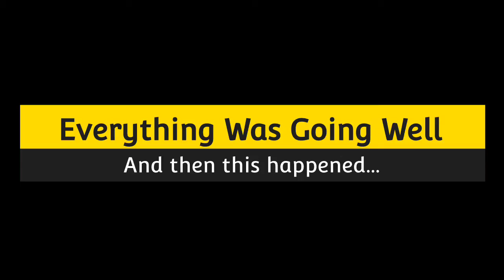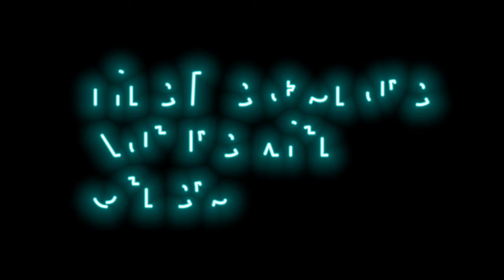Guess Whose Back? Ravens versus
Everything was going well until Shredder came back. Now he's raising hell! Sharp-Shinned Hawk chases Ravens.

Filming Wild Birds in my backyard, while entertaining Fox Squirrels, Doves and Sparrows. Blue Jays give Warning of immediate Warning!